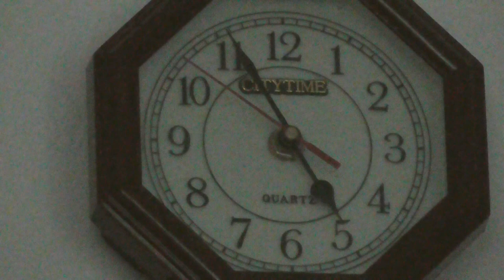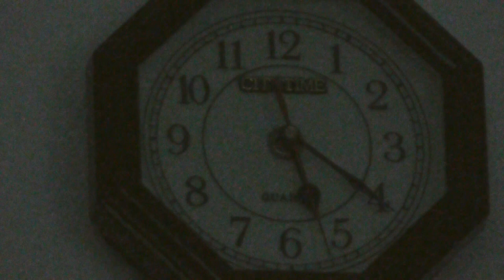The passing of time (Video Time-lapse)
Panasonic V270 camcorder